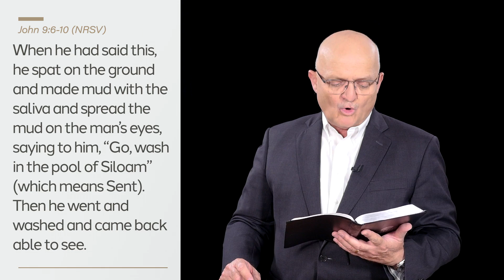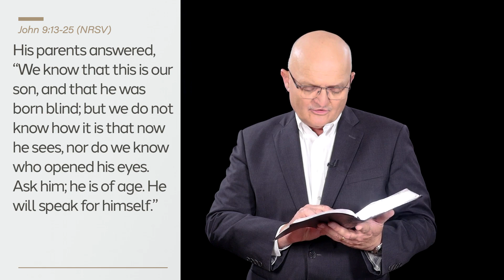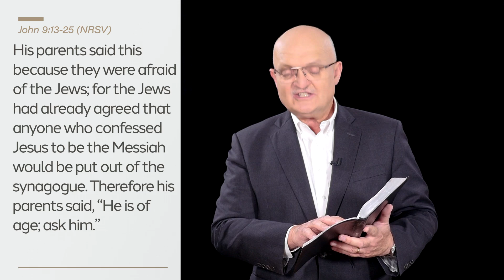No One Can Take Your Experience Away | 17th November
Seeking God | DAILY DEVOTIONAL